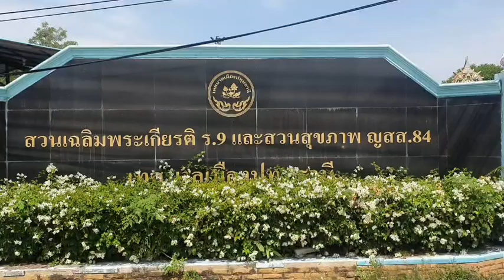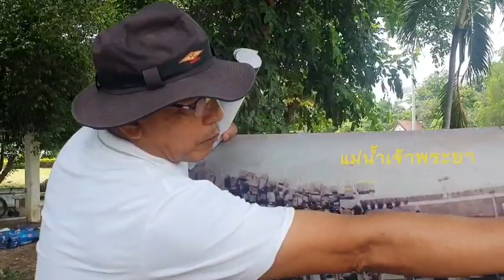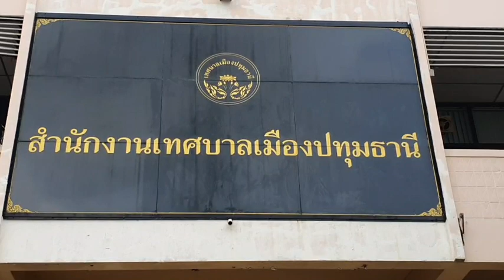ชาวบ้านร้องเทศบาลสร้างกำแพงสองชั้นกั้นทางเข้าออกแถมรุกล้ำลำคลองนายกแจง ทุกอย่างทำถูกต้องตามกฏระเบียบ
ชาวบ้านร้องเทศบาลสร้างกำแพงสองชั้นกั้นทางเข้าออกแถมรุกล้ำลำคลอง ขณะ นายกแจง ทุกอย่างทำถูกต้องตามกฏระเบียบ

ผู้สื่อข่าวรายงานว่า เมื่อวันที่ 21 ส.ค. 66 ได้มีตัวแทนชาวบ้านที่ปลูกบ้านเรือนอยู่ติดกับสวนเฉลิมพระเกียรติ ร.9 และสวนสุขภาพ ญสส.84 (เทศบาลเมืองปทุมธานี) ต.บางปรอก อ.เมือง จ.ปทุมธานี ได้ร้องเรียนกับสื่อมวลชน เพื่อขอความเป็นธรรมและช่วยเป็นกระบอกเสียงให้กับชาวบ้ายหลังจากได้รับความเดือดร้อนที่ทางเทศบาลเมืองปทุมธานี ได้มาทำการสร้างกำแพง 2 ชั้น โดยใช้ งบประมาณซ้ำซ้อนโดยสิ้นเปลืองงบประมาณ และเหมือนเป็นการกลั่นแกล้ง ชาวบ้านที่อยู่ในละแวกดังกล่าว ทำให้มีการสัญจรเข้าออกลำบาก พร้อมทั้งจะร้องไปยังหน่วยงานที่เกี่ยวข้องให้ช่วยตรวจสอบกรณีที่ก่อนหน้านี้เทศบาลเมืองปทุมธานี ได้ใช้พื้นที่ของสวนสุขภาพดังกล่าว ทำการถมดินจนคลองสาธารณะหายไป ผู้สื่อข่าวจึงเดินทางไปสอบถามข้อเท็จจริง และได้พบกับ น.ส.เยาวลักษณ์ พึ่งสุข อายุ 80 ปี (อดีตอาจารย์พยาบาลคณะพยาบาลศาสตร์ศิราชพยาบาล มหาวิทยาลัยมหิดล) อยู่บ้านเลขที่ 12 ถนนคลองวัดโส ต.บางปรอก อ.เมือง จ.ปทุมธานี พร้อมเพื่อนบ้านอีก 5 คน ได้กล่าวเปิดเผยว่า สืบเนื่องมาจาก ก่อนหน้านี้เดิมทีสวนสุขภาพแห่งนี้เป็นเรือนจำจังหวัดปทุมธานี ซึ่งเป็นที่ราชพัสดุโดยกรมธนารักษ์ดูแลรวมทั้งพื้นที่ของชาวบ้านที่ปลูกอยู่ร่วม 10 หลังคาเรือนโดยอยู่กันมานานกว่า30ปี และต่อมาทางเรือนจำฯ ได้ย้ายไปอยู่ อ.สามโคก จ.ปทุมธานี จากนั้นทางเทศบาลเมืองปทุมธานีก็ได้นำงบประมาณมาปรับทำเรือนจำเป็นสวนสุขภาพ พร้อมกับมาสร้างกำแพงที่อยู่ติดกับบ้านเอนของชาวบ้านทำให้ทุกครัวเรือนเดือดร้อน ก่อนที่พวกตนจะทำเรื่องร้องเรียนไปยังนายกเทศมนตรีฯ คนเก่า เกี่ยวกับเรื่องไม่ให้ปิดกำแพง หลังจากนั้นได้มีการเปิดช่องให้ทั้งหมด 5 ช่อง ซึ่งชาวบ้านก็ยอมรับได้

แต่ต่อมาจากเมื่อวันที่ 12 สิงหาคม 2566 ที่ผ่านมา ได้มีเจ้าหน้าที่กองช่างเทศบาลเมืองปทุมธานี มาทำการขุดหลุมแล้วเตรียมฝังเสาเข็ม เพื่อจะทำกำแพงซ้อนขึ้นอึกชั้น ตนและชาวบ้านจึงได้ไปสอบถามกับ น.ส.เรวดี วงศาโรจน์ ผอ.กองช่าง ทม.ปทุมธานีก็ได้รับคำตอบว่าจะทำการสร้างกำแพงอีกชั้น แต่ไม่มีการทำประชาวิจารณ์ใดๆทั้งสิ้น เพราะจะต้องนำงบประมาณปี 66 มาดำเนินการให้แล้วเสร็จ จึงสร้างความไม่พอใจและยังความเดือดร้อนให้กับชาวบ้านบริเวณดังกล่าวอีกด้วย จึงได้มาร้องผ่านสื่อเพื่อขอให้ความเป็นธรรมและให้หน่วยงานที่เกี่ยวข้องมาดำเนินการแก้ไข หรือฝากถึงสำนักนายกรัฐมนตรีผู้เกี่ยวข้องช่วยลงมาตรวจสอบเรื่องนี้

นอกจากนี้ชาวบ้านยังจะได้ยื่นหนังสือร้องไปยัง ป.ป.ชเพื่อขอให้ตรวจสอบเทศบาลเมืองปทุมธานี ที่นำงบประมาณมาสร้างรั้วกำแพงซ้ำซ้อนอีกด้วย พร้อมกันนี้พวกตนยังนำเรื่องทั้งหมดร้องไปทั้งศูนย์ดำรงธรรมอำเภอเมืองปทุมธานี กรมเจ้าท่า ศาลปกครองกลาง และ ป.ป.ช ที่มีการถมคลองวัดโส ที่มีความกว้างประมาณ10เมตรหายไปกับสวนสุขภาพอีกด้วย ซึ่งขณะที่พวกตนไปยื่นหนังสือตามหน่วยงานต่างๆและอยู่ในระหว่างดำเนินการ แต่ก็ยังมีเจ้าหน้าที่ของเทศบาลพร้อมคนงานยังมาดำเนินการเตรียมเทเสาปูนเพื่อสร้างกำแพง

ทางด้าน พล.ต.ต พงษ์สวัสดิ์ หาญสวัสดิ์ นายกเทศมนตรีเทศบาลเมืองปทุมธานี พร้อม น.ส.เรวดี วงศาโรจน์ ผอ.กองช่างเทศบาลเมืองปทุมธานี ได้กล่าวเปิดเผยพร้อมชี้แจงว่า จากกรณีดังกล่าวนั้น ตนได้มีการจัดงบประมาณไปสร้างรั้วกำแพงจริง โดยสาเหตุที่ต้องสร้างนั้นเนื่องจากได้รับการร้องเรียนจากประชาชนและผู้ที่มาใช้สวนสุขภาพในการออกกำลังกายว่า มีการนำ เศษขยะต่างๆมาวางกองรวมในพื้นที่สวนสุขภาพ รวมทั้งมีการมั่วสุมของกลุ่มวัยรุ่น และมีคนจรจัดเข้ามานอนอยู่ในสวนสุขภาพ รวมทั้งกลุ่มเด็กนักเรียนชายหญิงต่างก็มาพรอดรักกัน ในสวนสุขภาพแห่งนี้อีกด้วย เนื่องจากเป็นสวนสุขภาพที่เปิดตลอด 24 ชั่วโมง

นอกจากนี้ยังมีสุนัขจรจัดและสุนัขที่ชาวบ้านเลี้ยงนำมาปล่อยถ่ายอุจจาระและที่สำคัญมาไล่กัดผู้คนที่มาออกกำลังกาย ดังนั้นจึงได้ ร่วมปรึกษาหารือพร้อมจัดงบประมาณเพื่อมาสร้างกำแพงและก่อนสร้างนั้นก็ได้มีการส่งเจ้าหน้าที่ และ สท.ในพื้นที่เข้าไปพูดคุยกับกลุ่มชาวบ้านที่มาร้องเรียนถึงสาเหตุที่มีความจำเป็นจะต้องสร้างกำแพงขึ้นมาอีกชั้นเพราะต้องการให้มีกาเปิดปิดเป็นเวลาสามารถป้องกันไม่ใช้เกิดเหตุอาชญากรรมได้ โดยทางเทศบาลไม่ได้ปิดกั้นทางเข้าออกของชาวบ้ายเพราะกำแพงที่จะสร้างขึ้นมาอีกชั้นนั้นจะมีช่องทางเดินกว้างประมาณ 1.20 เมตร รวมทั้งก่อนหน้านี้ก็มีการสร้างถนนสามารถเข้าออกได้สะดวกมีความกว้างกว่า 3 เมตรให้ชาวบ้านไปแล้วอีกฝั่ง ซึ่งตนนั้นได้ทำตาม กฎระเบียบและถูกต้องตามกฎหมายทุกอย่าง แม้ว่าทางชาวบ้านจะไปร้องหน่วยงานใดตนก็พร้อมที่จะชี้แจงได้ทุกอย่างแบบโปร่งใส สำหรับเรื่องที่มีการกล่าวอ้างว่า เทศบาลไปถมที่ลุกล้ำลำคลองนั้น ตนได้มีการขอโฉนดที่ดินจากกรมที่ดินมาตรวจสอบแล้วก็ไม่พบว่า บริเวณดังกล่าวนั้นมีคลองวัดโส ตามที่ชาวบ้านอ้างแต่อย่างใด

สมเกียรติ ทรัพย์เฉลิม / รายงาน